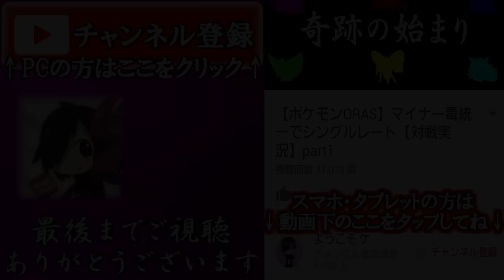【ポケモンORAS】ゲンガバレル構築でラストシングルレート【対戦実況】part4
※HD(720ｐ)で視聴することをおすすめします。